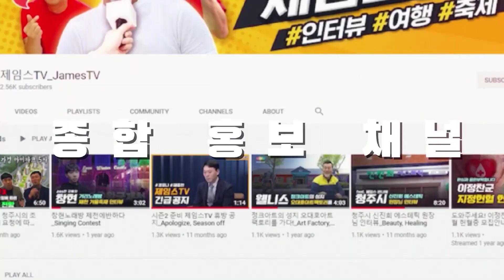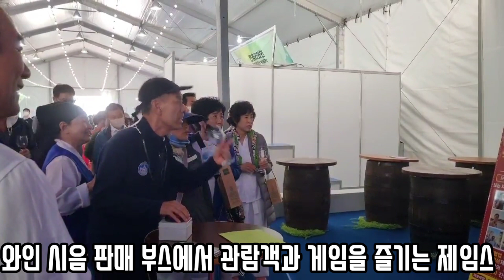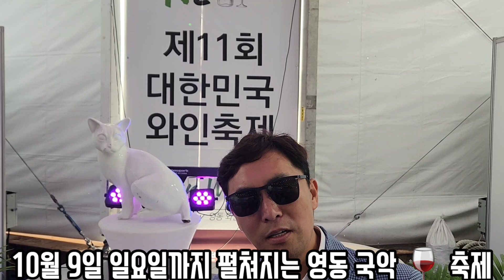충북 영동 와인 🍷 국악 축제